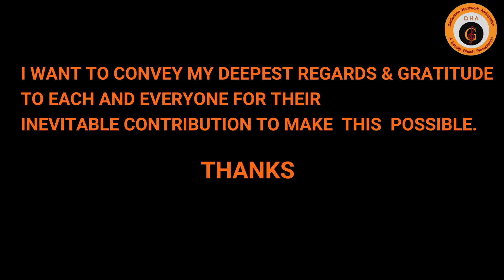“The Dream Drums” | A mellifluous journey of percussions | Episode 8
Shri Aryaman Bhattarcharya  (Tabla)
Shri  Sayan Sahoo(Tabla)

About Sandip Ghosh :
At a very early age, Sandip was initiated to the art of Tabla under the tutelage of Pt. Gobinda Bose. Later on he came under the keen supervision of internationally renowned artist Pt. Anindo Chatterjee where he has been taking taalim for the last 18 years.

Sandip has accompanied with several globally distinguished artists like Pt. Ajoy Chakrabarty, Ud. Shahid Parvez, Ud. Shujaat Khan, Pt. Hari Prasad Chaurasia, Vid. Kaushiki Chakrabarty, Pt. Tejendra Narayan Majumdar, Pt. Ramesh Mishra, Pt. Ulhas Kashalkar, Pt. Purbayan Chatterjee and many more.

Out of the many awards and accolades Sandip has received prestigious awards like The President’s award, Gold Medalist in South Asian Music Festival (twice), State Sangeet Academy Puraskar, National Scholarship from Govt. of India, Empanelled with ICCR and Spic Macay

At Present, Sandip is a performer as a solo artist and he is also collaborating with music bands like – Kyabaat (Hamburg), Raagas & Blossoms (Kolkata), String Struck (Mumbai), Asa, The Coral Life (Munich), Anouraag (Switzerland), You & Me (Germany), K3 (Austria), Big Band Orchestra (Hamburg Music University).